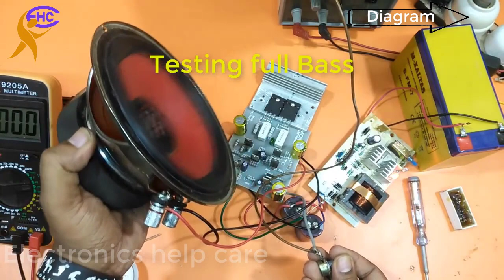How to make amplifier using 12 volt battery